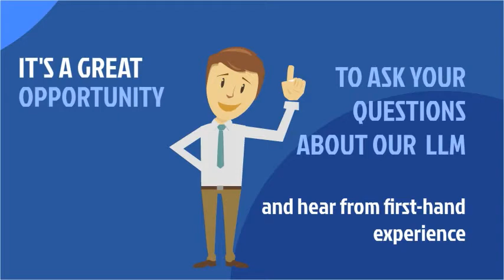Exclusive webinar regarding LLM in International and European Law